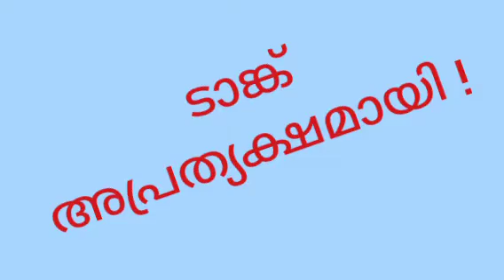വാട്ടർ ടാങ്ക് മുകളിൽ എത്തിച്ചത് എങ്ങിനെ ?